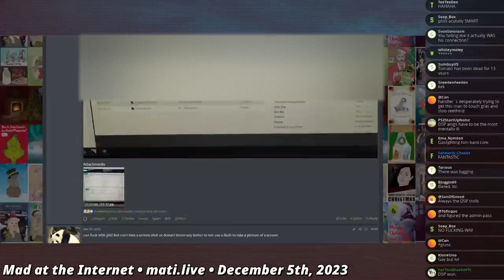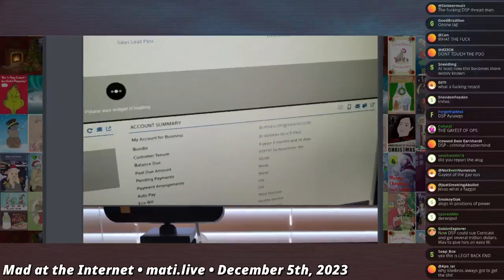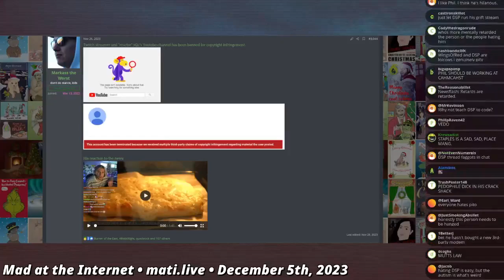DSP trolls go too far - Mad at the Internet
A stranger join Kiwi Farms to brag about how he has been personally messing with DSP's internet.